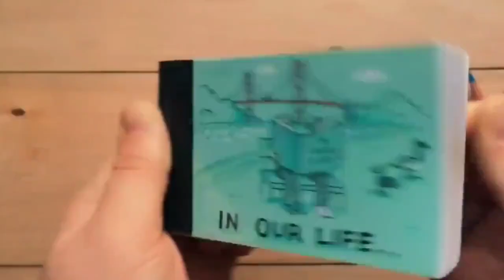十几秒的手翻书描绘了我们的一生……@满级&沙雕&笑料库